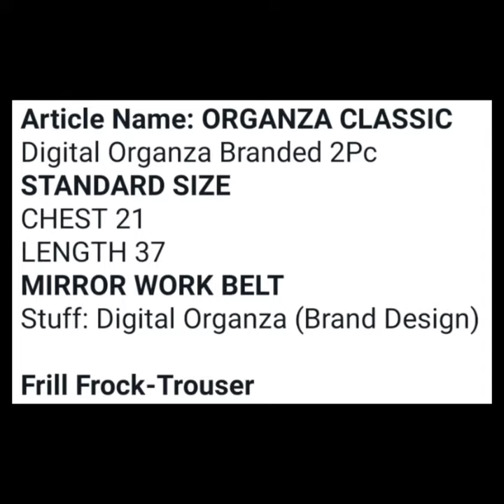Garments Suits Selling Home Based Online Jobs for women in Pakistan